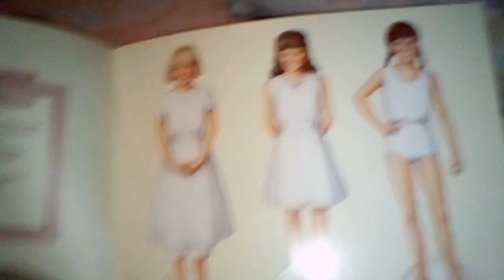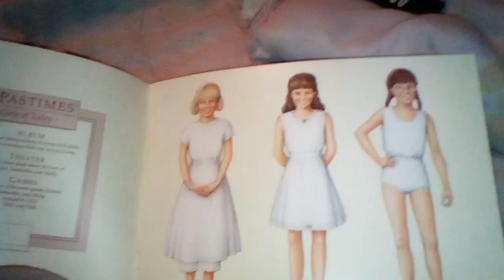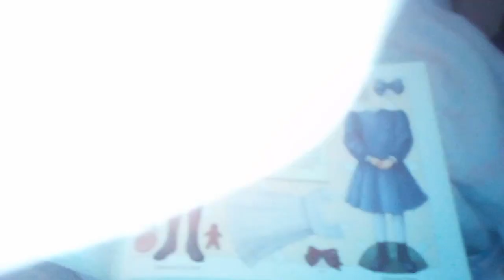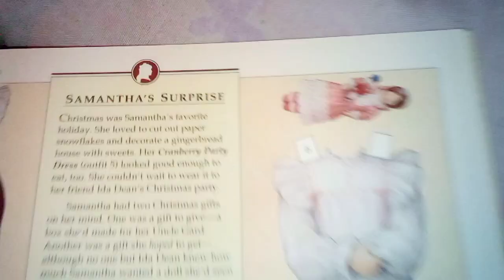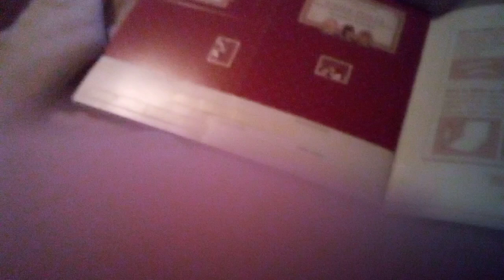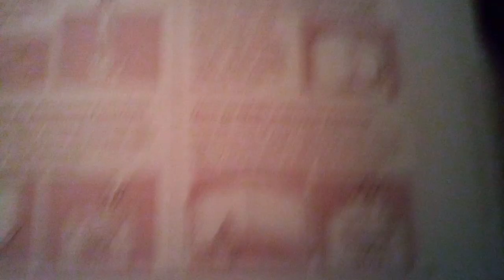American doll papper dolls book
I found a american  doll paper doll  book from 2000s